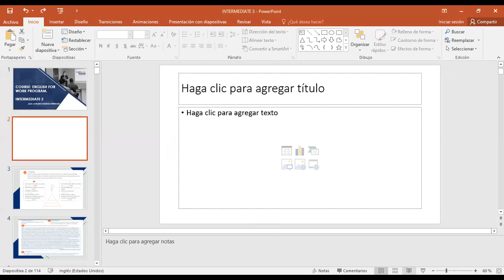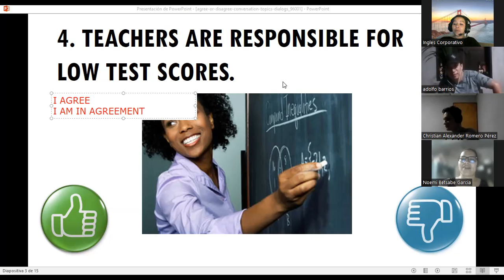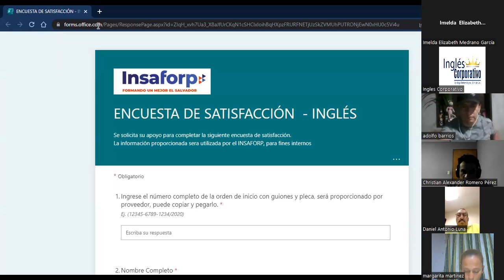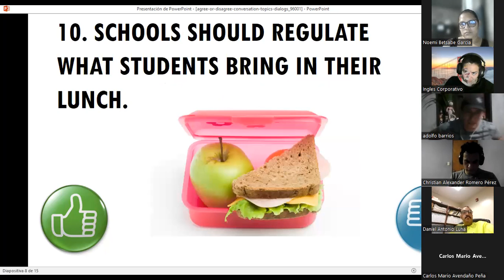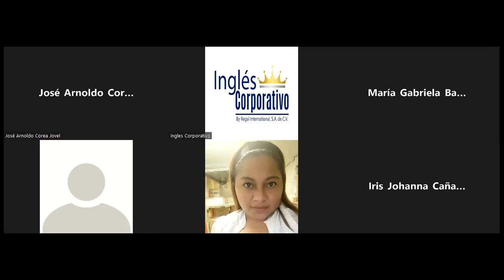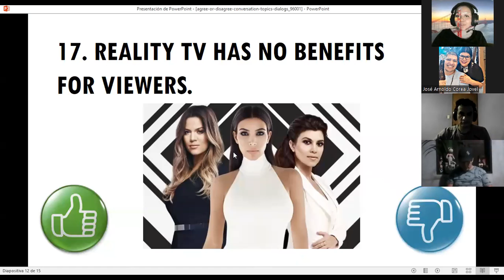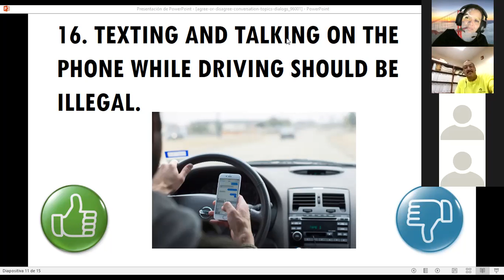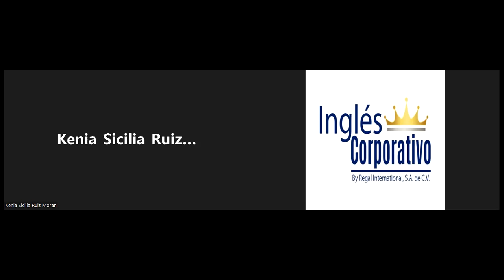Inglés Corporativo-9/6/2022 Videoconferencia #25 Characteristics of effective loyalty